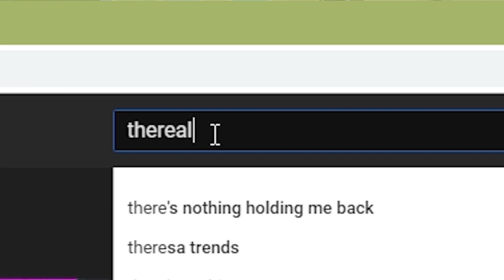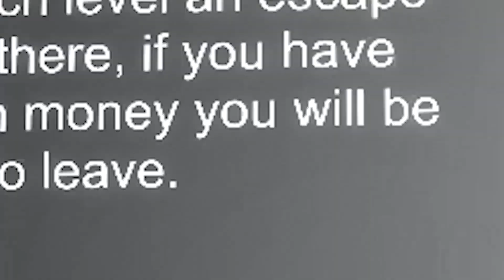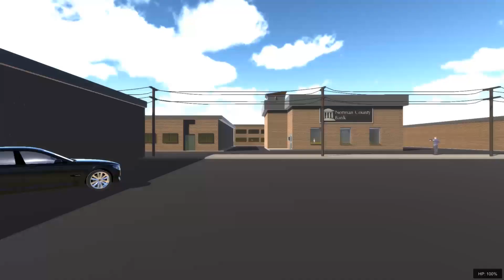I'm robbing a BANK and it goes terribly wrong! (feat. TheRealGMat) | Sneak Thief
Seb, Gamology